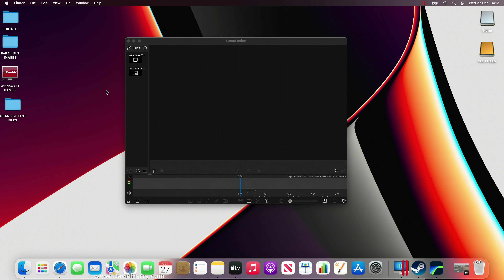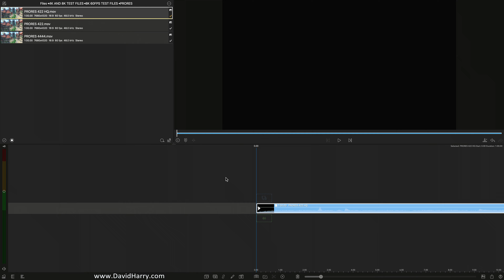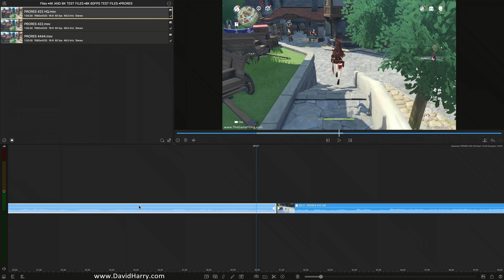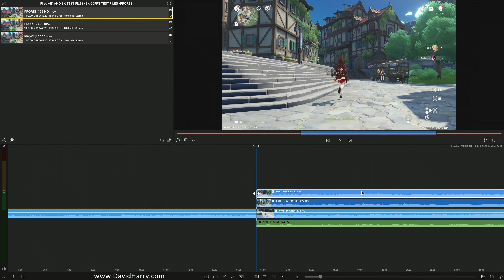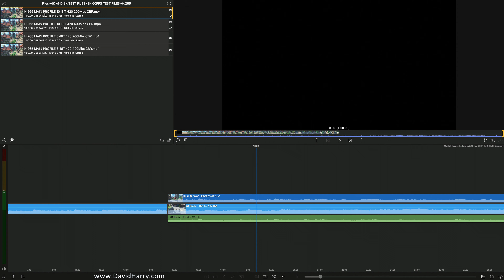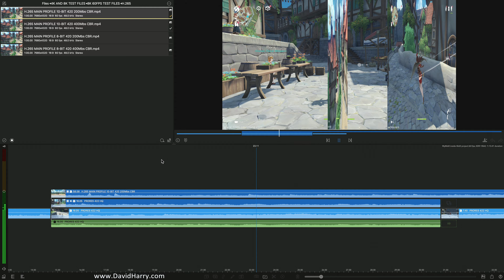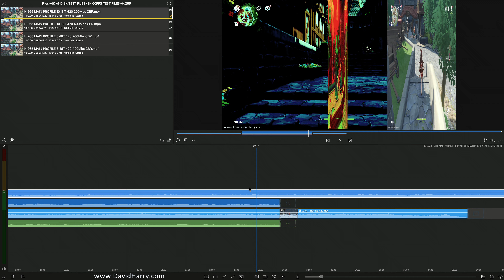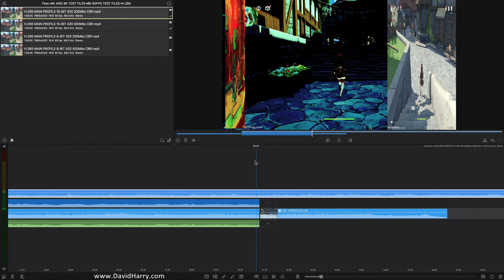M1 Max MacBook Pro Editing 8K 60FPS Pro Res & H.265 HEVC Video Using LumaFusion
OK so just a fool about with LumaFusion on one of the new M1 Max MacBook Pro Apple laptops using 8K 60 FPS video in the Pro Res and H.265 codecs. The M1 Max I'm using has 32GB RAM and the 32 core GPU.

In the video I do a bit of split screen stuff and some colour grading. Although I'm not a video editor or someone who can color correct and am not overly familiar with LumaFusion and can't stand using a trackpad. What I'm doing in this video should give anyone who uses LumaFusion a good idea of the power of this fully operational Death Star.

Apple Computers:
M1 Max MacBook Pro USA
M1 Pro MacBook Pro USA
M1 Max MacBook Pro Amazon UK
Mac Mini M1 (2020)
MacBook Pro M1 (2020)
MacBook Air M1 (2020)
iMac M1 (2021)

iPhones and peripherals.
iPhone 13 Pro Max
iPhone 13 Pro
iPhone 13
iPhone 13 Mini

iPads and Apple peripherals.
iPad Pro M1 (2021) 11 inch
iPad Pro M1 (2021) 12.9 inch
iPad Mini 6 (2021)
iPad Air 4 (2020)
iPad 9 (2021)
Magic Keyboard 11 inch
Magic Keyboard 5th Gen 12.9 inch
Pencil 2
USB C to headphone adapter
Lightning to headphone adapter

3rd party iPad peripherals.
ESR tempered glass screen protectors for all current iPads.
iPad Pro 2018/2020/2021 & Air 4
iPad 9 (2021) & 8th 7th Gen
CableCreation USB C to HDMI cable
CableCreation USB C to DisplayPort cable
DockTeck USB C hub (works with iPad Pro M1)

Apple TV & other Apple products.
Apple TV 4K (2021)
Air Pods Max

David Harry is a participant in the Amazon Services LLC Associates Program, an affiliate advertising program designed to provide a way for websites and /or individuals to earn advertising revenues by advertising and linking to Amazon.com and/or any other Amazon stores and/or any Amazon websites.

My YouTube equipment & recommendations.

Amazon global links.

My web links and other channels.

Cheers,
Dave.